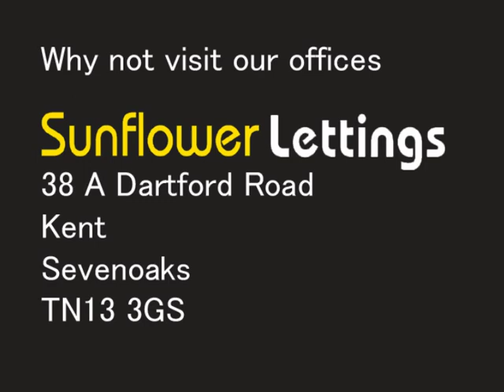st johns road